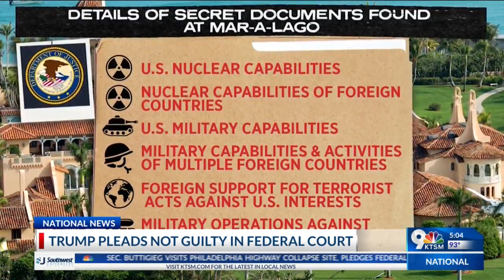trump pleads not guilty in Federal court